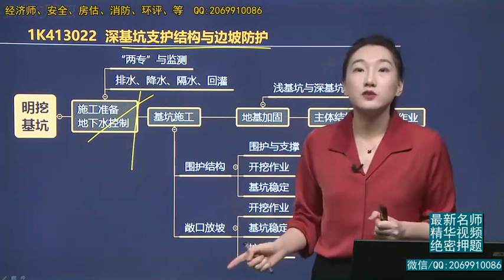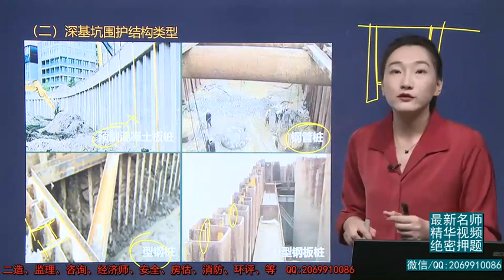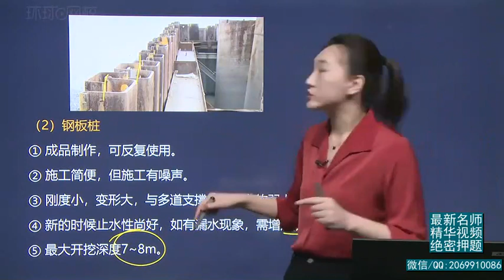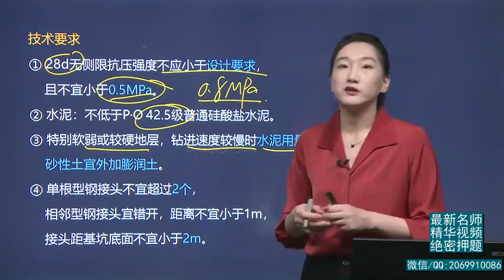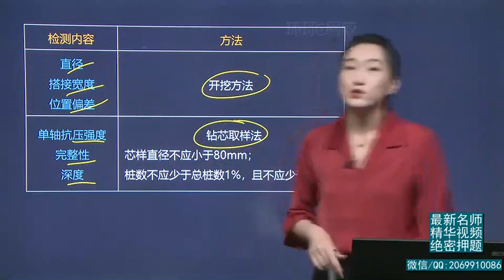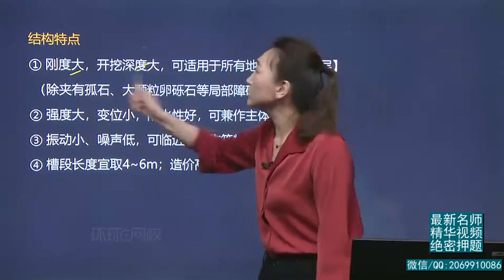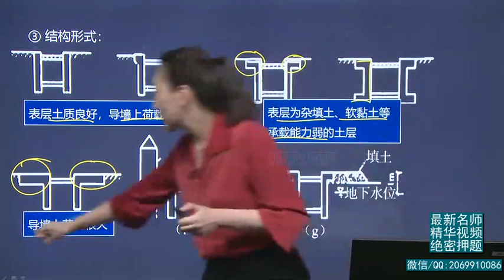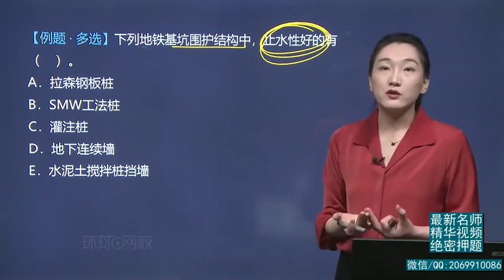2020年一建 市政实务 1V1基础班 34、第34讲 降水及基坑围护与支撑二